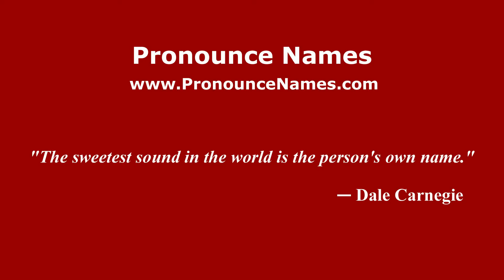How to pronounce Marcel Martí (Spanish/Argentina) - PronounceNames.com